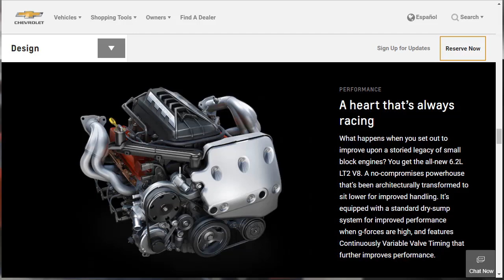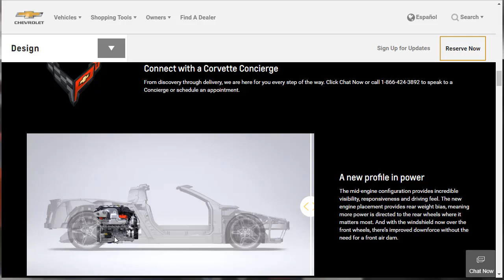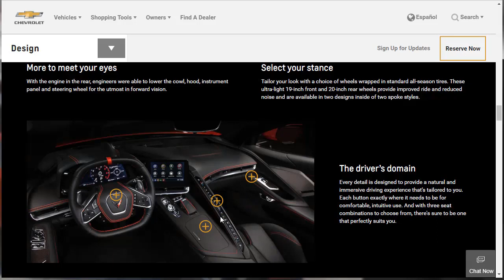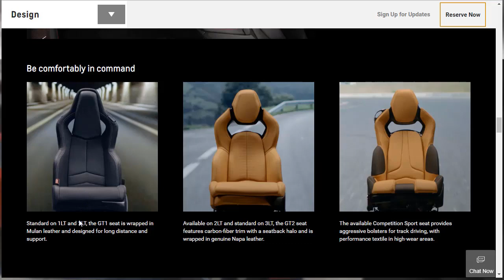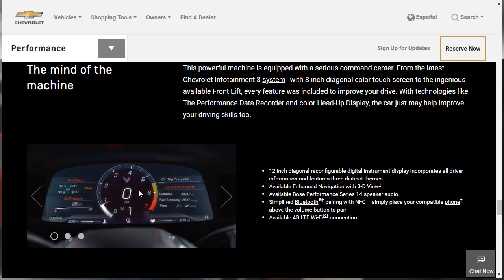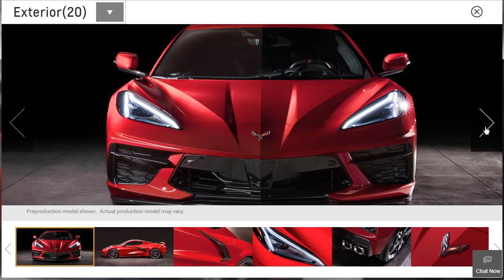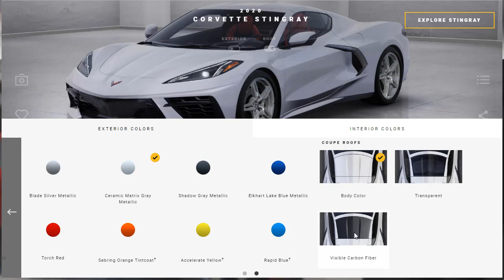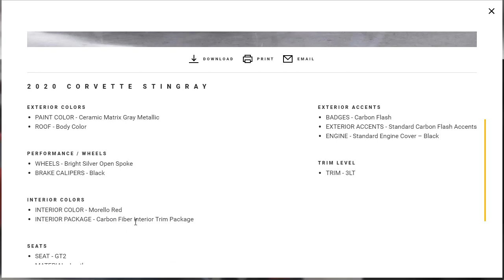2020 Chevrolet Corvette Stingray - First Look Review: Configurator, Colors, Interior, Cost, Features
The 2020 Chevrolet Corvette Stingray, aka the C8. Chevrolet's contemporary Corvette is mid-engined and, at a starting price of less than $60,000, it is more than ready to go supercar hunting.

The entry-level C8 Corvette will create 490 horsepower and 465 pound-feet of torque from the recent, 6.2-liter LT2 V8.  That is 35 more than the existing Corvette Stingray, and if you decide on the performance exhaust, output increases to 495 hp and 470 lb.-ft.